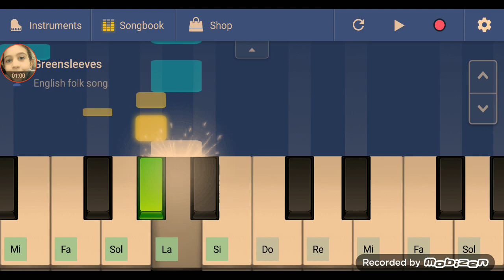١٢ كانون الثاني، ٢٠٢٤